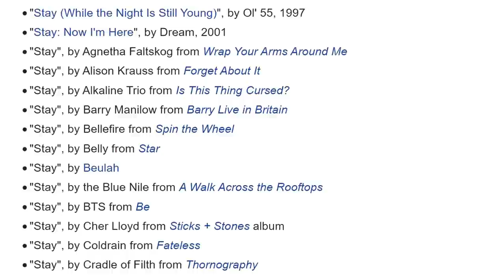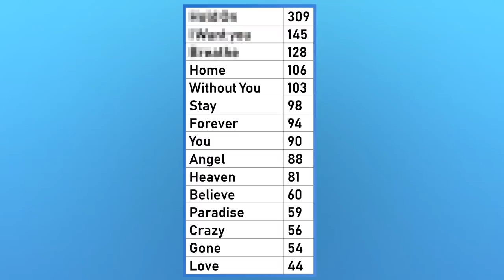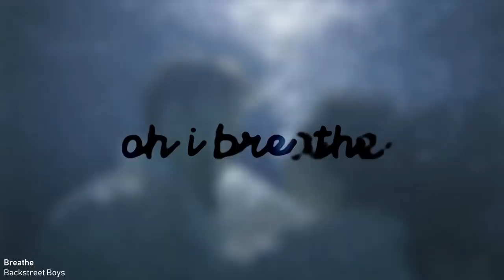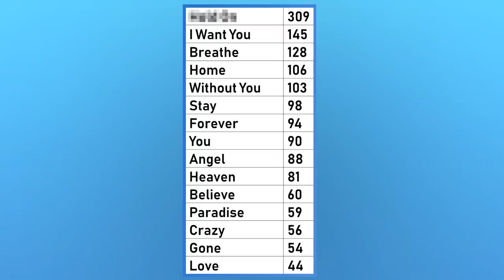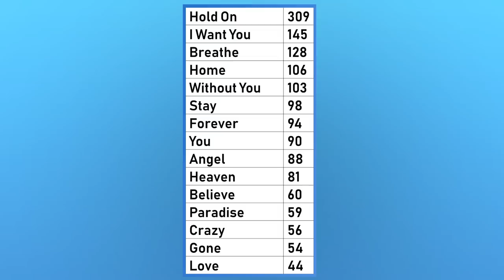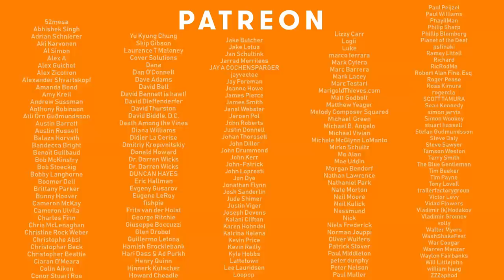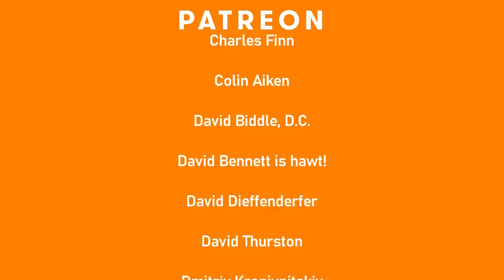What is the most overused song title?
And, an extra special thanks goes to Douglas Lind, Vidad Flowers, Ivan Pang, Waylon Fairbanks, Jon Dye, Austin Russell, Christopher Ryan, Yu Kyung Chung, Toot & Paul Peijzel, the channel’s Patreon saints! 😇

0:00 Introduction
1:18 5th most common song title
2:34 4th most common song title
4:30 3rd most common song title
6:32 2nd most common song title
8:11 the most common song title!
11:13 Devine Lie
11:58 Patreon